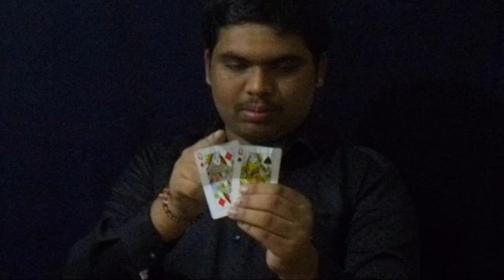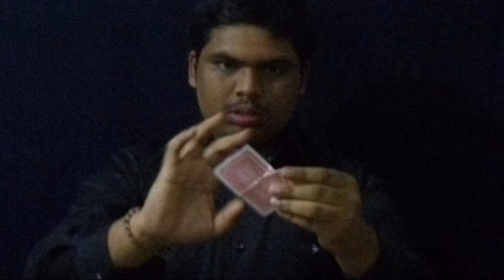Deception 03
This is a small try to find a small magician or a entertainer within me ... so please support...

I'll try to upload videos weekly ... That is every Tuesdays.

These tricks are taken from a american series named " Deception"

I'm just trying to perform those acts in my own version

I thank all those who watch my videos , weekly .